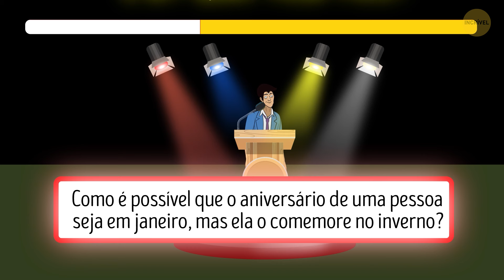14 Enigmas que exigem 101% de concentração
Pronto para exercitar bastante seu cérebro? Temos um vídeo com "14 enigmas que exigem 101% de concentração", que certamente desafiarão até mesmo as mentes mais afiadas. Cada enigma foi criado para testar sua lógica, criatividade e atenção aos detalhes. Portanto, pegue um amigo, coloque seu chapéu de pensador e mergulhe nesses enigmas complicados. Vamos ver quantos você consegue resolver - você está pronto para o desafio? Sintonize e teste suas habilidades!